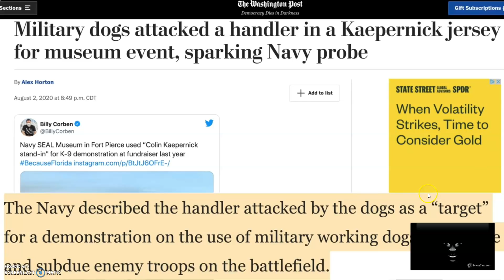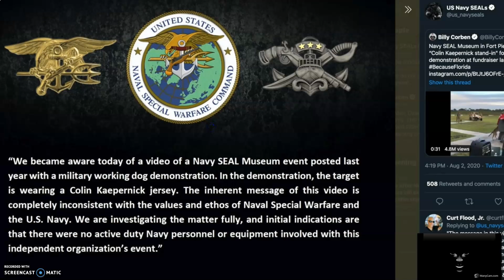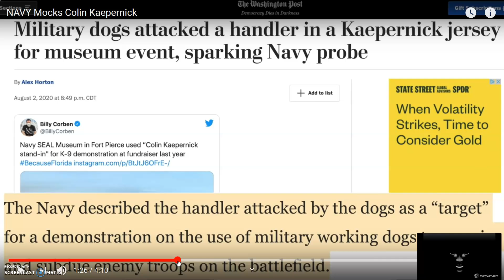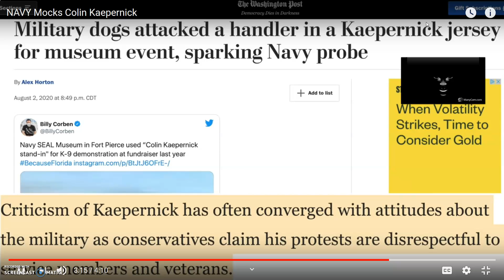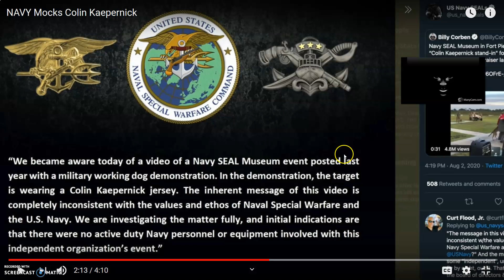Navy Mocks Kaepernick With Attack Dogs